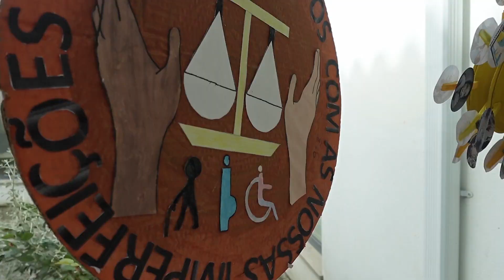Dia Internacional para a Erradicação da Pobreza e da Exclusão Social na Biblioteca de Gavião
Exposição da comunidade escolar de Gavião na Biblioteca Municipal deste município, a propósito do Dia Internacional para a Erradicação da Pobreza e da Exclusão Social.